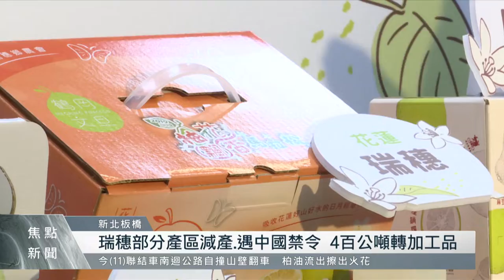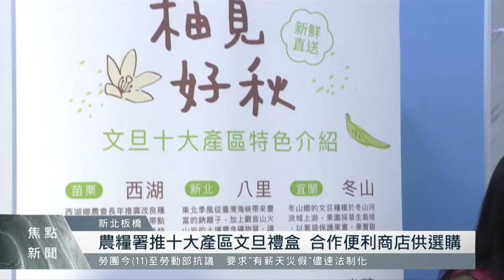農糧署推十大產區文旦禮盒 合作便利商店供選購｜每日熱點新聞｜原住民族電視台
文旦柚即將進入盛產期，不過今年受到中國禁運農產影響，農糧署將以多元行銷方式增加消費量，穩定農民收益，推出十大產區文旦禮盒及加工品，同時宣布將與便利商店合作，提供消費者選購。